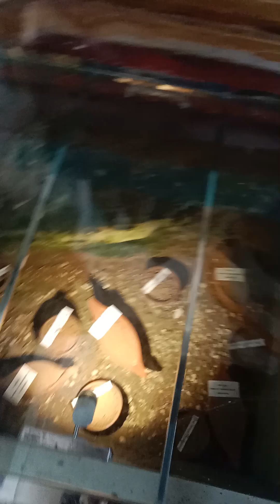Group Dance performance